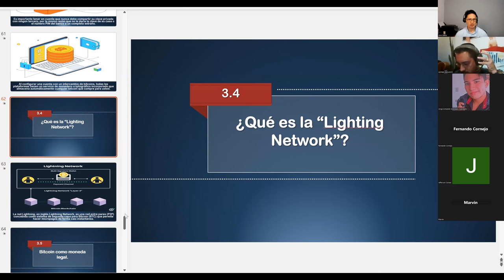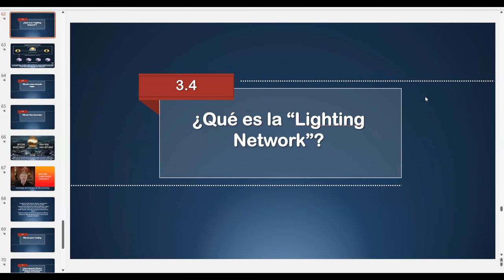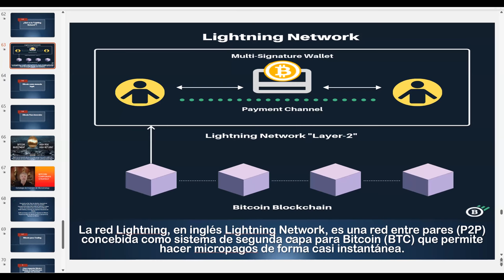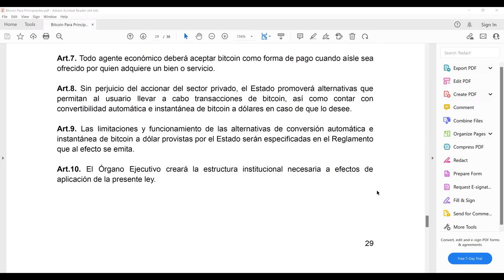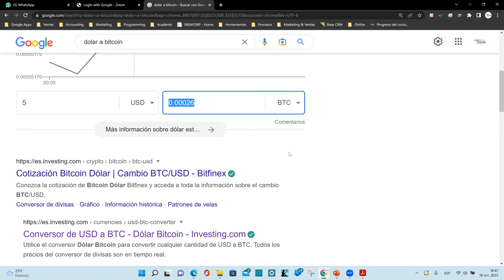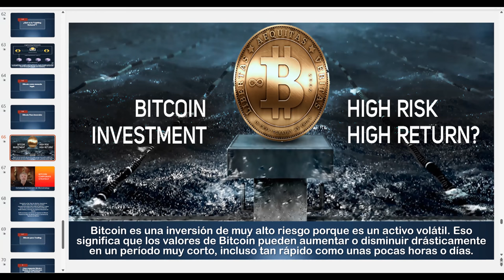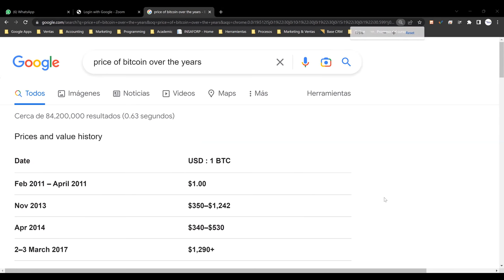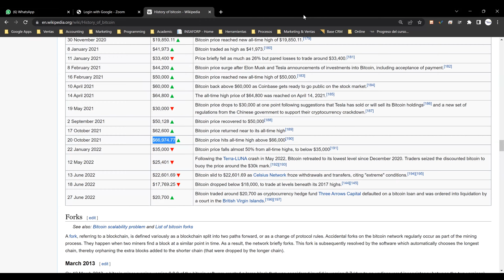6. Lightning Network y La Ley Bitcoin